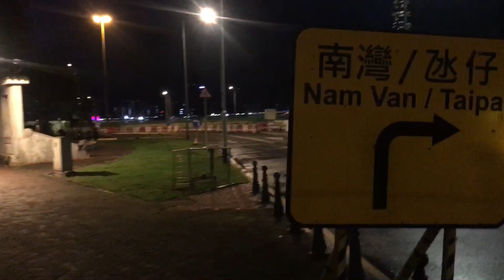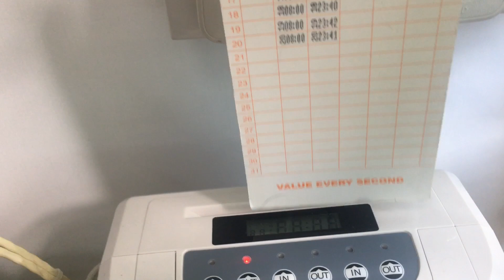Buhay OFW A day In life ni Ka RePa